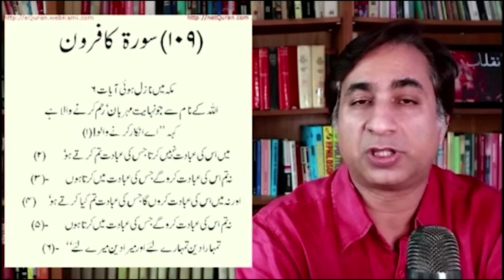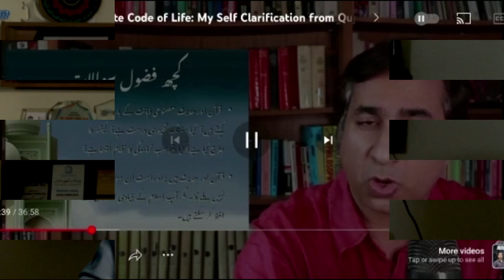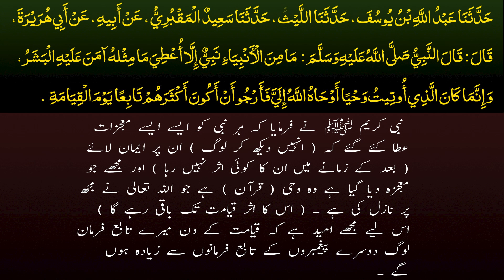Dr Taimur Rahman (@Taimur_Laal) Debunked Again!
In this video, Qaiser Ahmed Raja analyses how Dr Taimur Rahman tried to present his understanding that Islam is not a complete code of life. As always, debunked with references!

Stay Blessed!